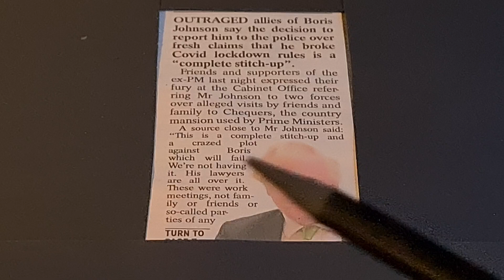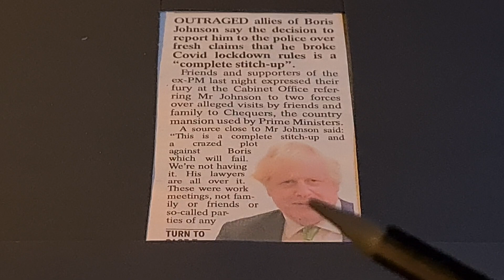Boris Johnson allies claim it is a complete stitch-up